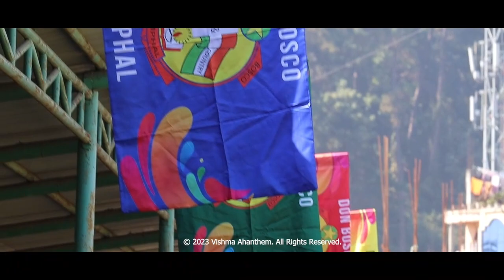FRIENDLY MATCH BETWEEN( DON BOSCO IMPHAL AND DON BOSCO MARAM )(ON 25 NOVEMBER ) Short highlight ❣️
I hope you guy's enjoyed After watching this Video